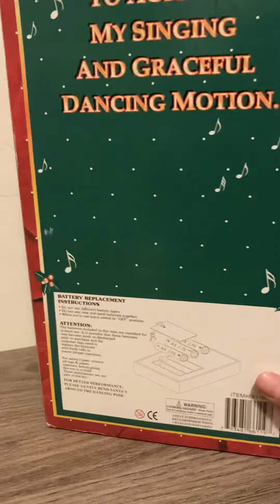TL toys sock hop santa (rare variant)